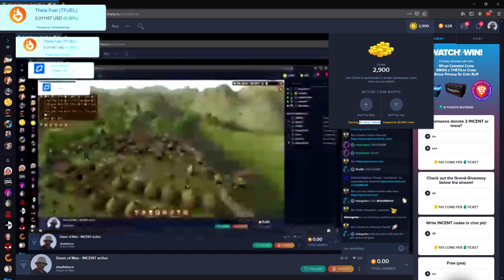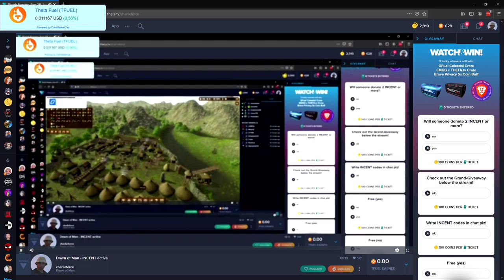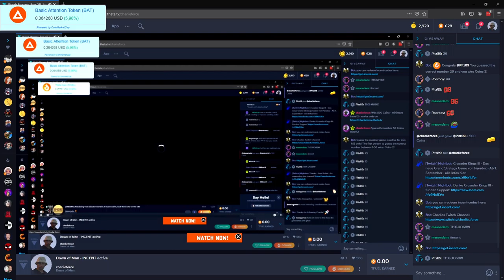2020 08 29 Dawn of Man